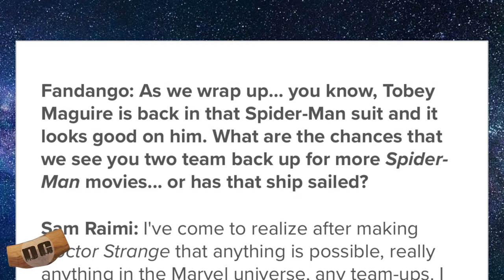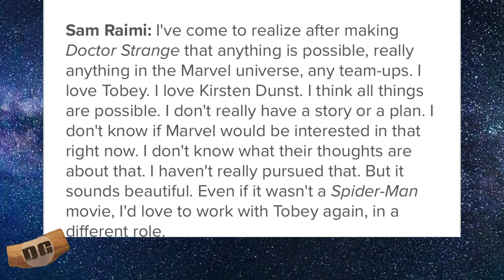SAM RAIMI talks Spider-Man 4 | WILL IT HAPPEN???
Sam Raimi spoke to Fandango and discussed the possibility of Spider-Man 4.